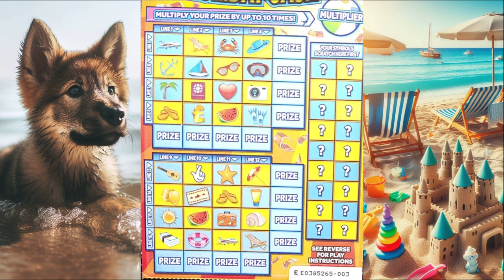Holiday Cash 11 - £300,000 HOLIDAY CASH Scratch Card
Scratchin' Holiday Cash 11
£3 Holiday Cash

Scratch off all of the coating from the YOUR SYMBOLS section to reveal 18 YOUR SYMBOLS.
Scratch ONLY the symbol(s) in LINES 1 to 16 which match the YOUR SYMBOLS You have revealed.
If, following STEP 2, You reveal all of the symbols in a LINE (either horizontally or vertically) win PRIZE for that LINE.